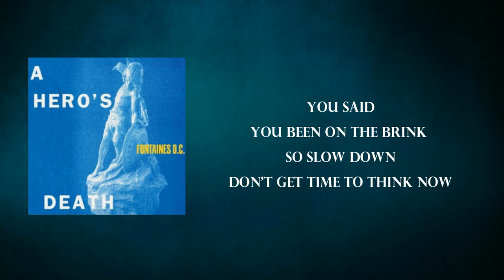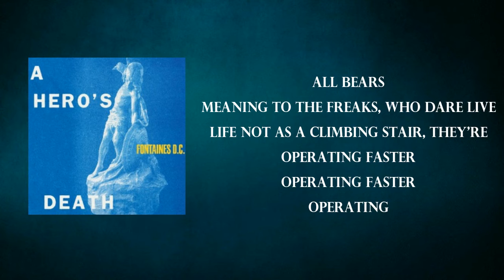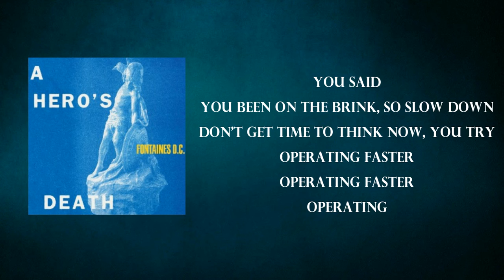Fontaines D C - You Said (Lyrics)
AHero'sDeath by FontainesDC

You Said Lyrics:

You said
You been on the brink so slow down
Don't get time to think now
You try
Operating faster
Operating faster
Operating

We both
Have a lot of things to say, don't
Don't get time enough to play, try
Operating faster
Operating faster
Operating faster

All bears
Meaning to the freaks, who dare live
Life not as a climbing stair, they're
Operating faster
Operating faster
Operating

We both
Operating faster
Operating faster
Operating faster

With you
It's easy, I'll come again

You said
Don't get time to think now, you try
Operating faster
Operating faster
Operating

We both
Operating faster
Operating faster
Operating faster